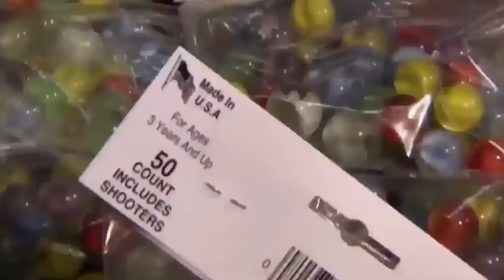COMO se HACEN las CANICAS de VIDRIO de colores🔮| Como se FABRICAN las CANICAS ojo de gato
🔮Descubre COMO se HACEN las CANICAS de VIDRIO ojo de gato en las fábricas. Visitamos una fábrica de vidrio y el taller de un artesano para conocer en detalle cómo se crean las canicas.